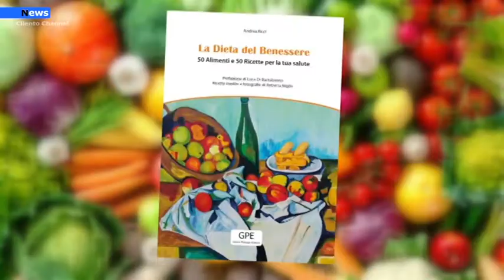Agropoli, Presentazione libro "La Dieta del Benessere", Niglio:" Una sfida molto interessante"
"La sfida di dover scegliere 50 alimenti corredati da altrettante foto  da inserire nel libro del dottor Andrea Ricci è stata molto interessante". Cosi Roberta Niglio sulle ricette inedite e fotografie che ha realizzato in occasione della pubblicazione del  testo “La Dieta del Benessere”,   presentato in piazza Vittorio Veneto ad Agropoli.